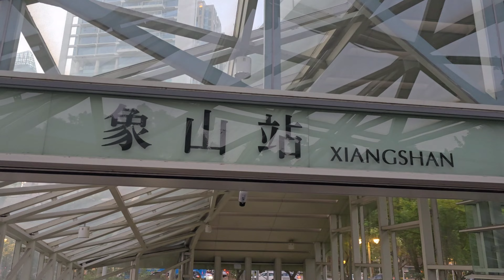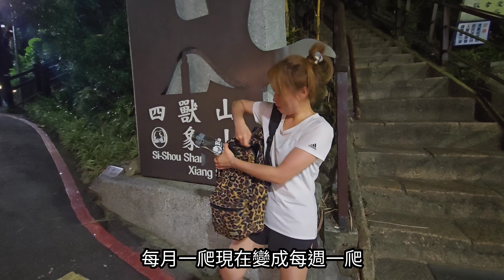【登山系列】象山看101/四獸山六巨石/觀景平台/Taipei 101 at the foot of Elephant Mountain